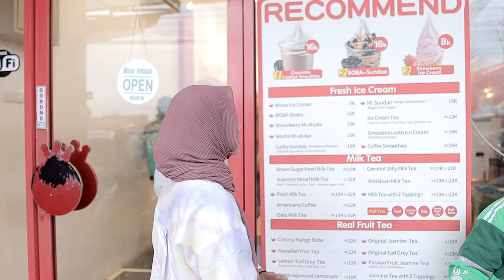SEHARIAN JADI CWE TOMBOY VS CWE CANTIK |Desma And Bestie